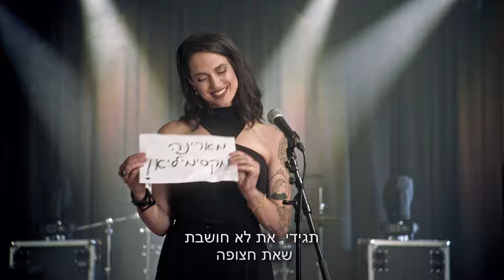מרינה מקסימיליאן - Next אין מופע כזה